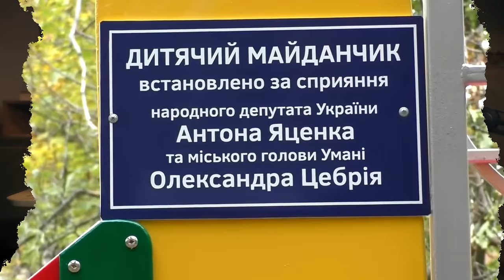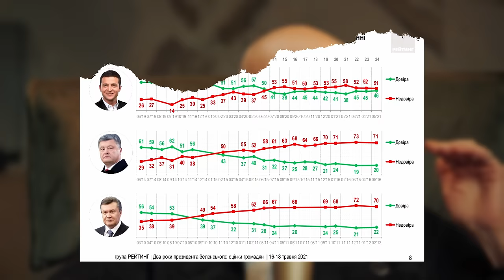Чудотворці, мрії про нову Україну, ненависть та розчарування // ДОВГА ВІЙНА Сезон 2 - Олексій Ковжун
Ми дуже швидко створюємо собі кумирів, і так само швидко зносимо їх. Ющенко, Порошенко, Зеленський. Ми маємо завищені очікування від лідерів, і дуже дратуємось, коли вони не здатні їх реалізувати. І це є величезною проблемою. Є та було. Бо ця історія не нова. Згадаймо Скоропадського, наприклад.

Розбираємо наших кумирів та нашу закоханість в лідерів у новому відео з циклу «Довга війна». Для вас розкриває тему медіаексперт Олексій Ковжун.

Підтримати ҐРУНТ іншими способами:
Соцмережі ҐРУНТУ:
Таймкоди:
00:00 - початок
02:06 - обіцянки політиків та помилки минулого
06:54 - політики-чудотворці: Ющенко, Порошенко, Зеленський та інші
16:16 - закоханість в мілітарних лідерів
20:57 - іноземні фаворити: Джонсон, Саакашвілі та Польща
24:22 - прагматизм замість закоханості
28:34 - де закінчується політична відповідальність громадян
33:44 - рецепт успіху України